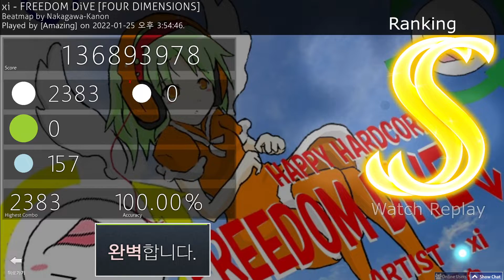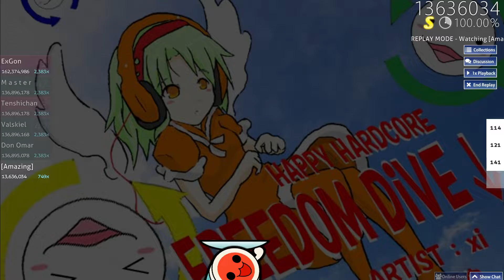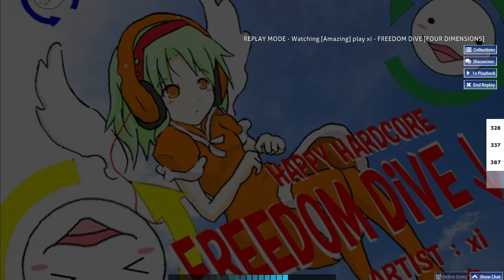[osu! catch] xi - FREEDOM DiVE [FOUR DIMENSIONS] 100% SS FC 283pp